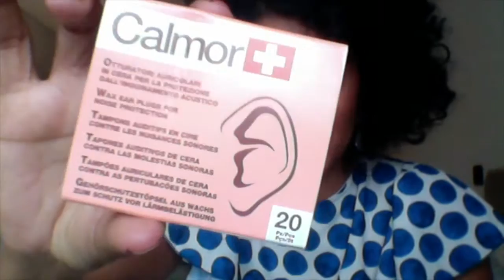Trousse makeup e prodotti indispensabili da viaggio | IaraHeide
Video off-topic ma forse per chi di voi ha la passione, come me, per i viaggi. Prodotti beauty e makeup che porto sempre in viaggio nel mondo.

Prodotti citati:
- Pennelli makeup Ecotools
- Acqua micellare Avene
- Salviettine struccanti Aqua Derm (comprate in Norvegia)